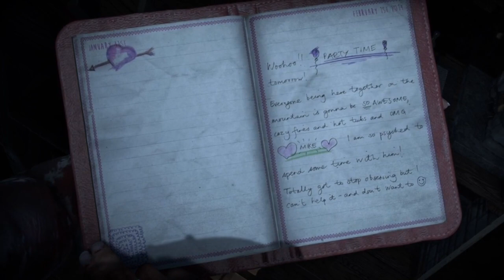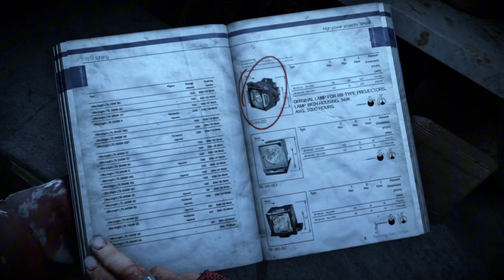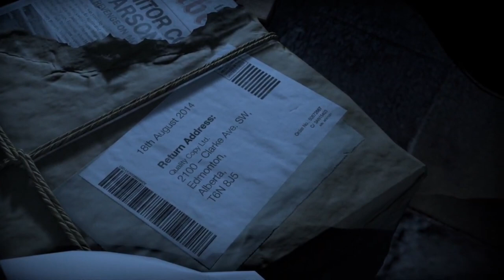Jigsaw puzzle (until dawn p6